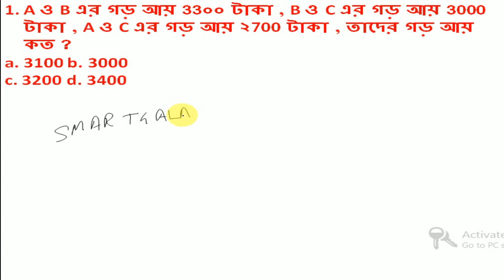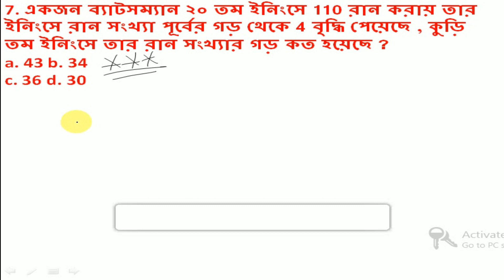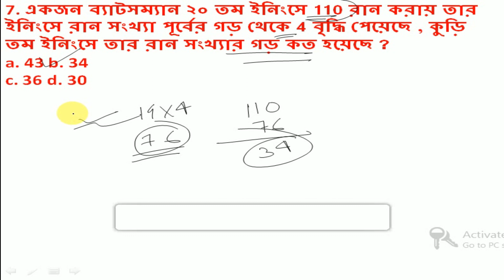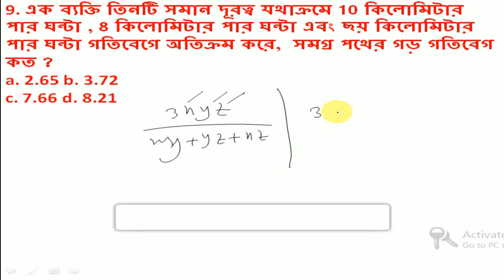Excise constable main Math class 6 | আবগারি কনস্টেবল মেইন অঙ্কের ক্লাস - 6 | গড়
১টি সম্পূর্ণ ডেমো ফ্রি প্রাক্টিস সেট + টেলিগ্রাম চ্যানেলে লিংক -

স্টাডি ম্যাটেরিয়ালস এর জন্য যোগাযোগ করুন -  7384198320 নম্বরে...